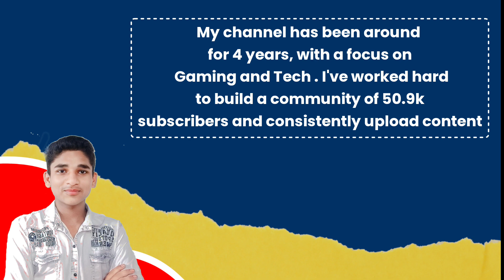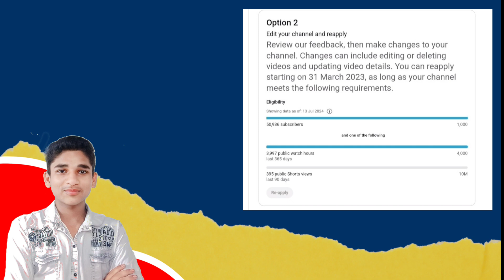it's time to Re-apply for YouTube Partner Program | Channel Monitize